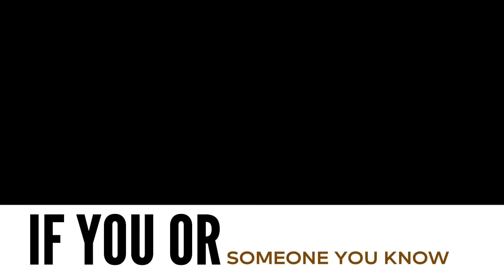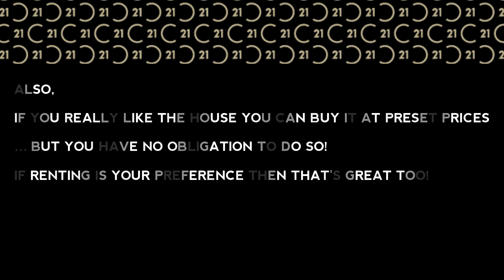Making Homeownership a reality for More People!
Making Homeownership a reality for More People! Working together, we can find you the right home and put you on the path to becoming a homeowner.

THE PROCESS IS SIMPLE AND TRANSPARENT:
1. Apply for approval
2. Find an HPA qualified home
3. Home Partners buys the home, you lease it from them
4. You can purchase your home from Home Partners

Lease It. Love It. Buy It!